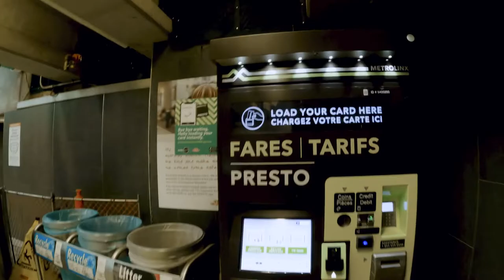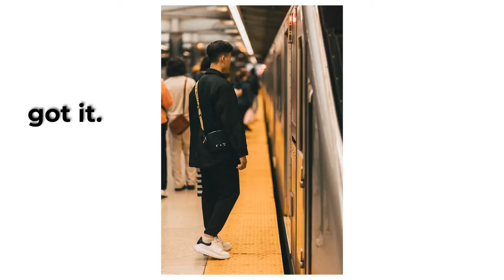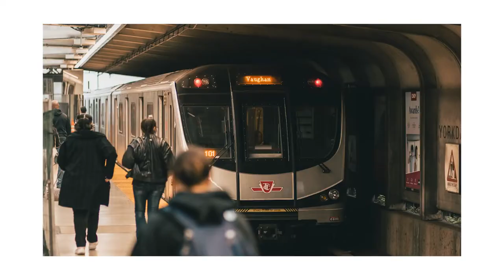POV Street Photography Toronto Subway Edition | Canon EOS R6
POV perspective exploration of the city of Toronto with my camera. For this video, I chose to spend about an hour at the Yorkdale subway station capturing people during their evening commute. My goal is to improve the composition and framing of my images using street photography. Shooting with the Canon EOS R6 and a 35mm 1.8 RF.